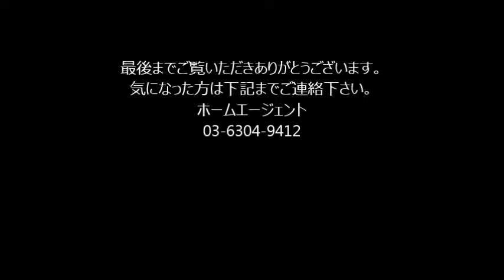305ラクラス新中野